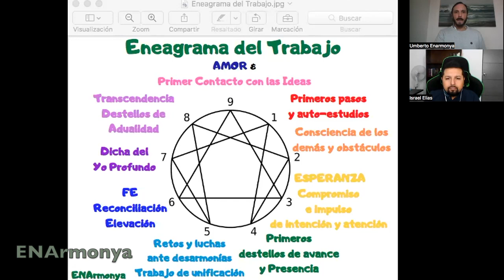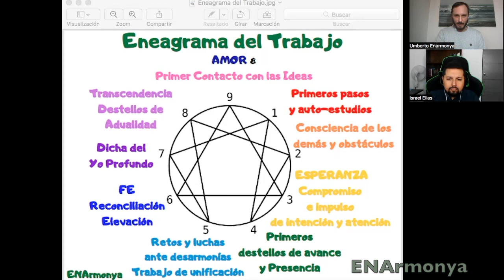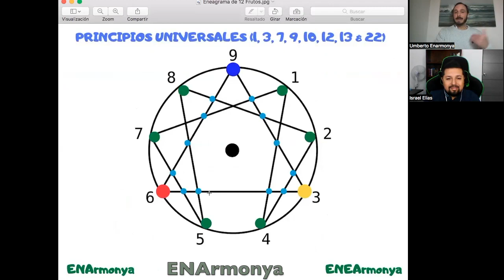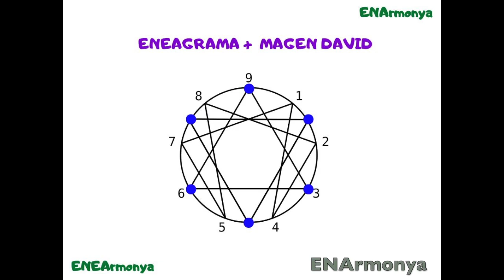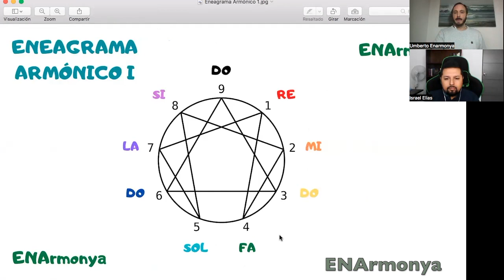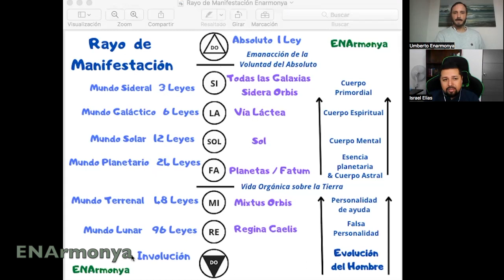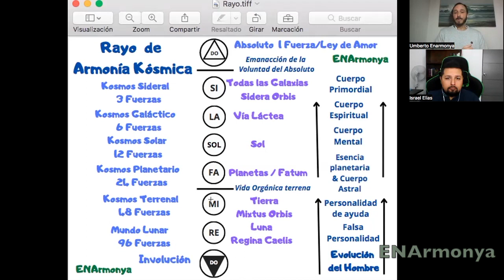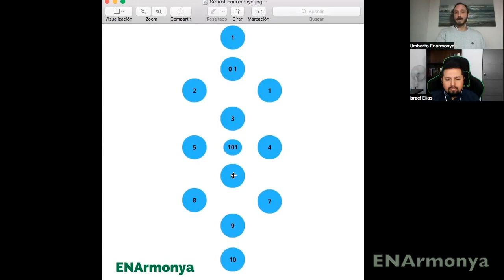Parte 2 de Vivencias de Armonía Cósmica (Multi-existencia, Reencarnación, Recurrencia, etc).